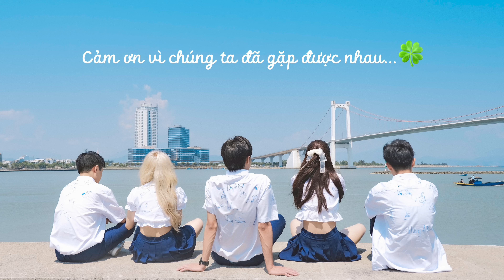'Cảm ơn vì chúng ta đã gặp được nhau...🍀' | PHÁO HOA - DREAMeR (PHÍ PHƯƠNG ANH x RIN9 x MiiNa) LYRIC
Lyric: PHÁO HOA

Ngước mắt lên ngắm muôn màu pháo hoa ngập trời
Phút chốc rực rỡ để rồi tan biến
Tựa như năm tháng
Lúc ta vẫn còn ngây thơ
Ấp ôm thật nhiều mộng mơ
Vụt qua bất ngờ.

Những tháng năm đó đem lòng gửi trao một người
Cất giấu đi biết bao điều chưa nói
Để rồi bỏ lỡ
Chẳng hay đâu thời gian trôi
Đến khi đoạn đường chia đôi
Thì đã xa xôi.

Gặp được nhau
Bước bên nhau
Dù có ngắn ngủi mà đậm sâu
Xuân thời có nhau mới rạng ngời
Nụ cười khắc trên bờ môi.

Dù mai sau
Có thương đau
Ta vẫn sẽ chúc cầu cho nhau
Mong rằng quãng đường phía trước
Sẽ bừng sáng sẽ huy hoàng
Như pháo hoa ngập tràn.

Nếu như có điều ước
Mong rằng ta sẽ trở về
Một lần nữa được sống lại năm tháng ấy.
Người từng hứa sẽ mãi bên tôi giờ nơi đâu?
Có lúc nào nhớ đến nhau?
Hồi ức chớm xuân dịu dàng
Là hành trang tôi mang.

© Bản quyền thuộc về công ty DREAMeR Entertainment
© Copyright by DREAMeR Entertainment ☞ Do not Reup